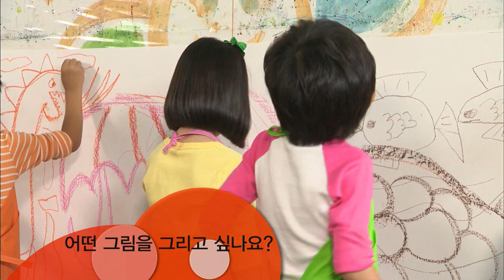미술관 고양이 미야옹(쇠라편) 1-5 말도 안되는 미술관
점과 함께 놀아보자! 말도 안되는 미술관!

Mi-ya-ong is a self-satisfied museum guard cat who has a mission to protect famous paintings such as Monet, Klee, Klimt from mice. But keeping paintings away from trouble is not easy as he think. So he always calls a help to his friend (Children)! While Mi-ya-ong and his friends are trying to find a way to protect paintings through play, sing and dance, eventually they learn great things about paintings and create their own unique art.

재능TV에서 더 많은 프로그램을 보실 수 있어요!